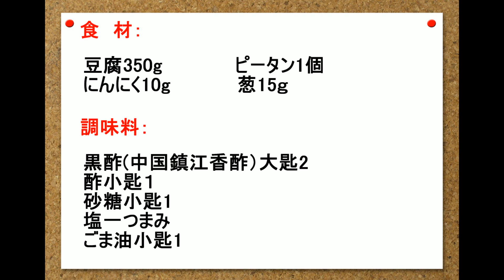豆腐シリーズ＃８ ピータン豆腐 中華 冷菜 簡単家庭料理 中国語 韓国語 字幕付き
中国定番料理の一つです。作り方もとても簡単なので、作ってみてください。

材料：
豆腐350g　　　　　 ピータン1個
にんにく10g　　　　　葱15ｇ

調味料：
黒酢(中国鎮江香酢）大匙2(普通の黒酢でもいいです）
酢小匙１
砂糖小匙1
塩一つまみ
ごま油小匙1